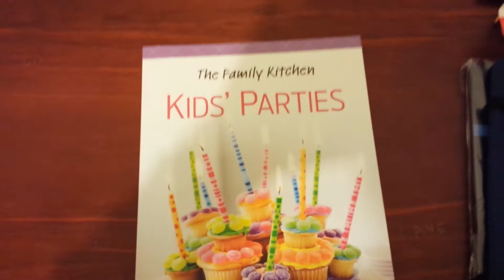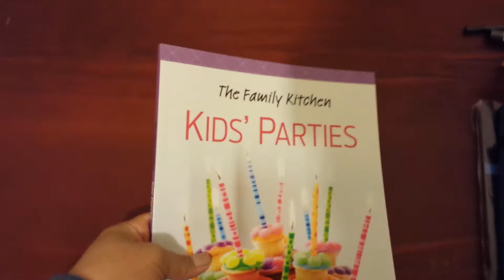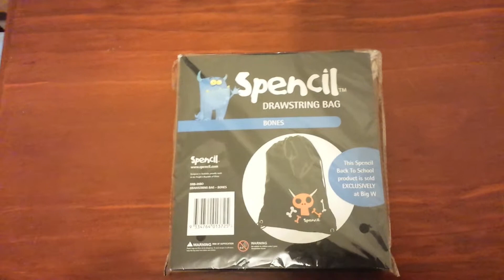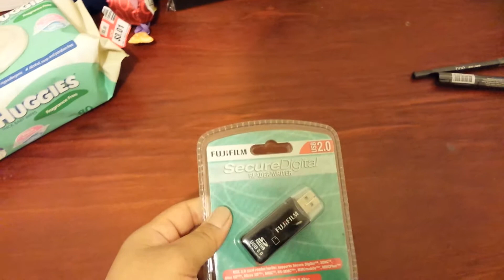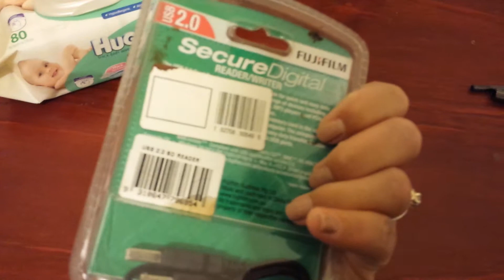SYD * Haul 2 *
Had to nag hubby to let me go shopping. 2 & hrs later this is what I came back with !